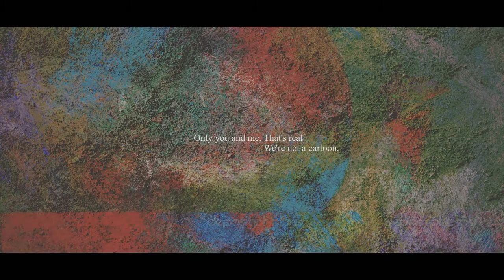Mini Reel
skype :
-graphixz -Manuel Fuenmayor

song :